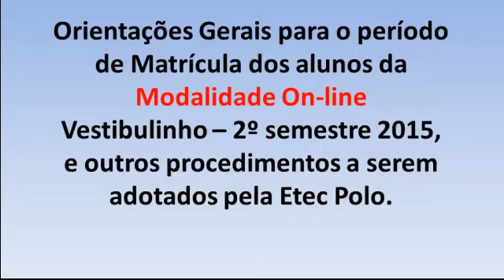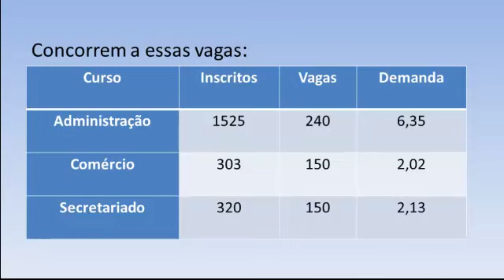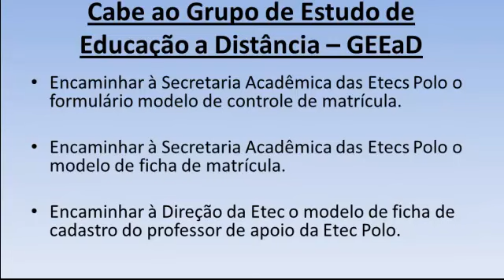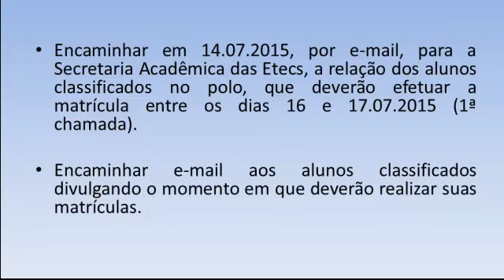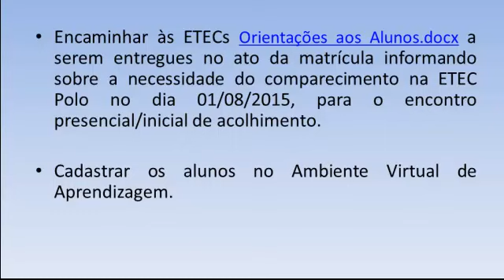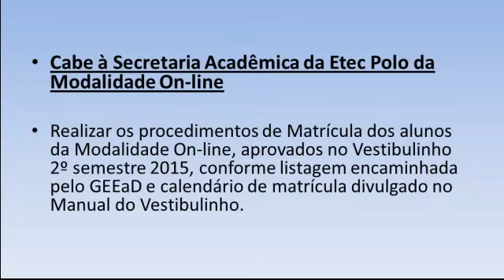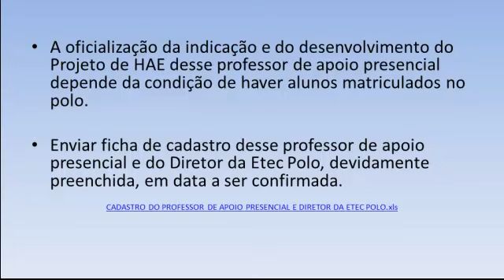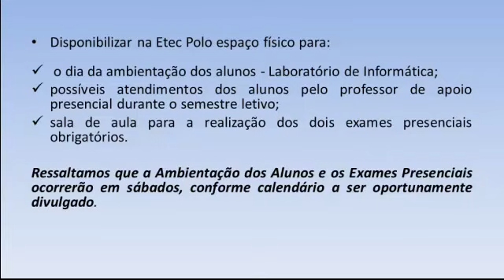Orientações matrícula on line - Telecurso TEC